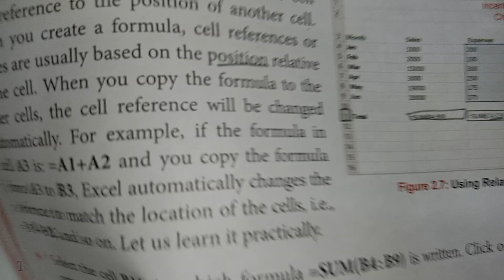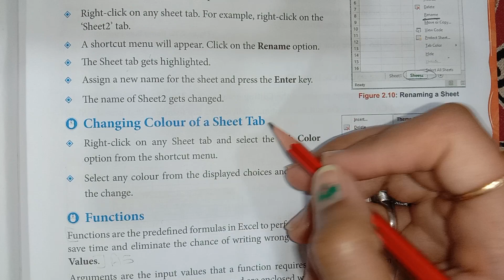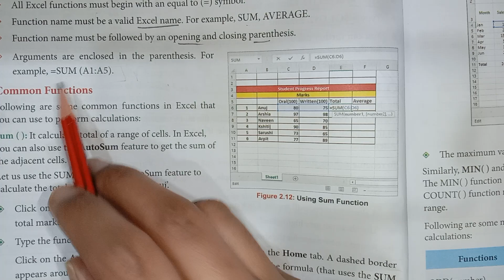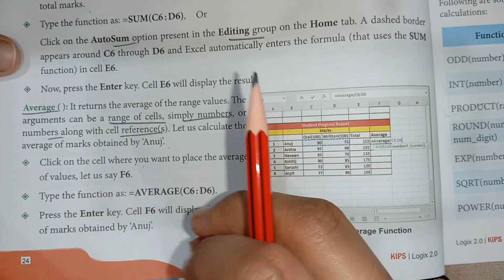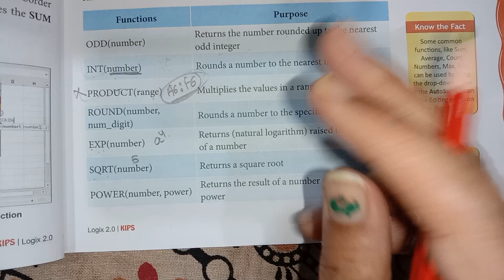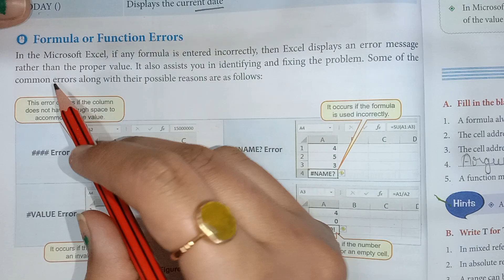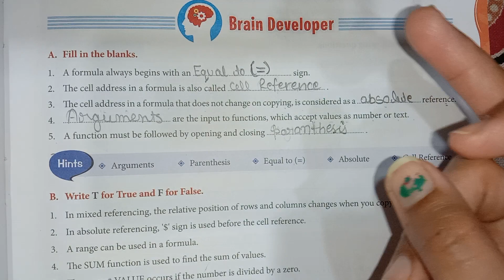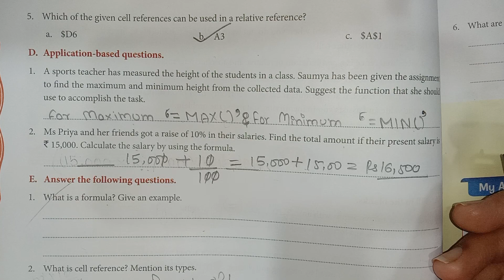CH 2| FUNCTIONS IN A SPREADSHEET|PART 2 |COMPUTER| CLASS 8 |ICSE BOARD